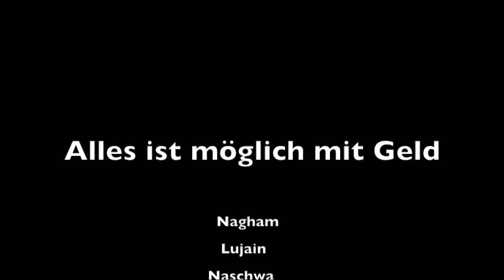Alles ist möglich mit Geld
Stop-Trickfilme eines Vorkurses der GSM Bremen.